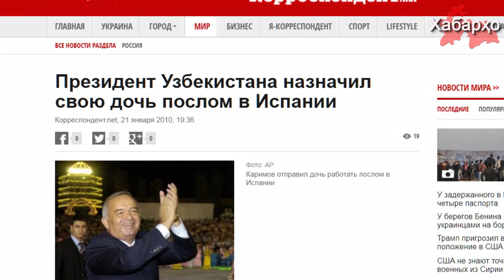Бердимуҳаммедов аз пайи Раҳмон меравад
Бинобар иттилои "Хроника Туркменистана" раисҷумҳури Туркманистон Қурбонгули Бердимуҳаммедов писарашро ба мансаби ҳокими вилояти Ахал таъйин намуд.